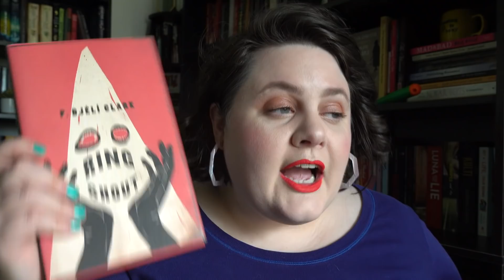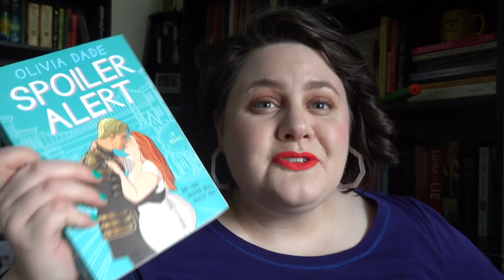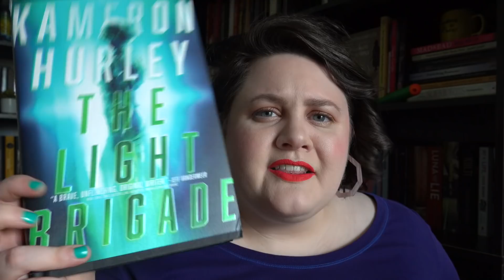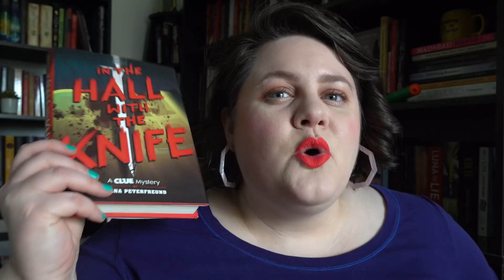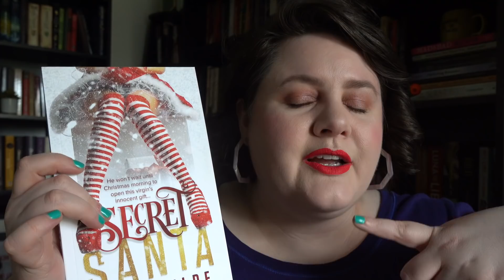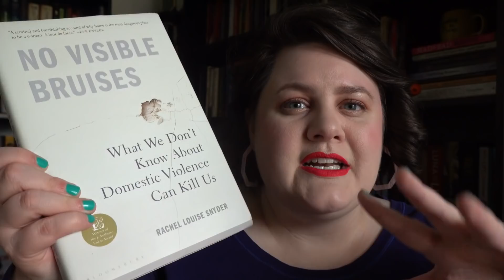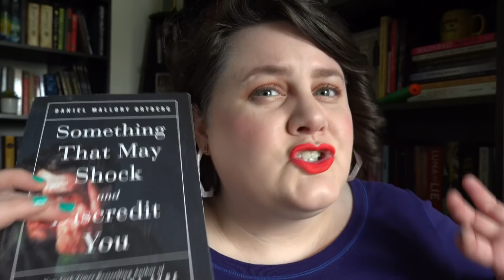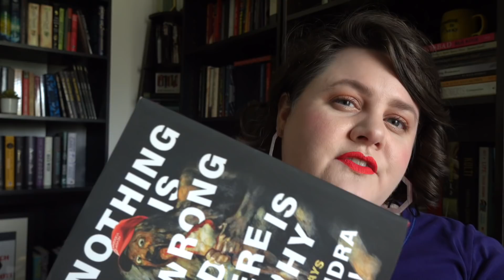Books That Don't Get Enough Hype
Finishing up this round of hyped book lists, we've got underhyped books!

Lipstick: Coral Crush by Dose of Colors

AN ENGLISH MURDER by Cyril Hare
NO VISIBLE BRUISES by Rachel Louise Snyder
THE WIDOW OF PALE HARBOR by Hester Fox
SECRET SANTA by Katie Wilde
DYING OF WHITENESS by Jonathan Metzl
IN THE HALL WITH THE KNIFE by Diana Peterfreund
WHAT'S YOUR PRONOUN? by Dennis Baron
THE LIGHT BRIGADE by Kameron Hurley
LOVING by Henry Green
SOMETHING THAT MAY SHOCK AND DISCREDIT YOU by Daniel M Lavery
OFFICE MATE by Noelle Adams
SPOILER ALERT by Olivia Dade
NOTHING IS WRONG AND HERE IS WHY by Alexandra Petri
RING SHOUT by P Djeli Clark
DECEIVING THE CORSAIRS by Ruby Dixon

Equipment I use:
**Light boxes